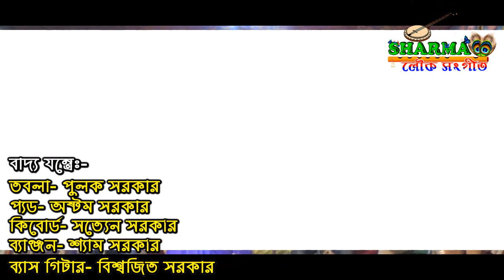জল কাদা লাগাই দিলি শাড়িতে l Manju Sarkar l ভাওয়াইয়া গান l Video Song 2019 l Sharma লৌক সংগীত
Song- Jal Kada Lagai Dili Sarite
Singer- Manju Sarkar
Director- Baishisthya Sarkar
Uttarbanga Bhaoyaiya Shilpi Sampraday

আপনি যদি মনে করেন আপনার ভিডিও Sharma NamKirtan চ্যানেলে দেখতে চান তাহলে আমাদের সঙ্গে যোগাযোগ করুন

Powered By - Sharma NamKirtan (Sanatan Debsharma )